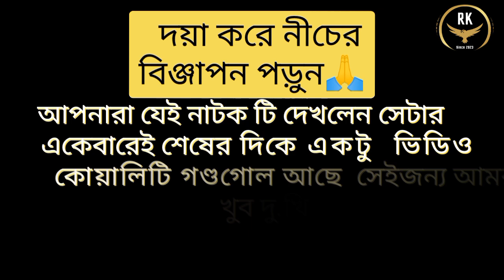SOLEAY || সোলেয় || BANGLA COMEDY VIDEO || বাংলা নাটক || ROUND KHALIPUR LETEST VIDEO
# editing by     @aj shuvo
support by al
acting by purba bardhaman, ketugram, khalipur, semfuldoka n and anandoasram club
Raund khalipur new video
Raund khalipur trainding video
Raund khalipur funny video
Atiker new video
Atikul
Atikul funny video
 NOTIC,
প্রিয় দর্শক ,
আপনাদের জন্য একটি খুশির খবর আছে
আপনারা যদি আমাদের সাথে নাটক করতে
চান তাহলে এই ন; এ যোগাযোগ করতে পারেন
 WHATSAP AVALAVAL,BUT PHONE NOT AVAILABLE 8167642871
Fackbook
My phone no
New video
Ma tujhe sal

VIDEO THUMBNAIL@SR_SANU_71